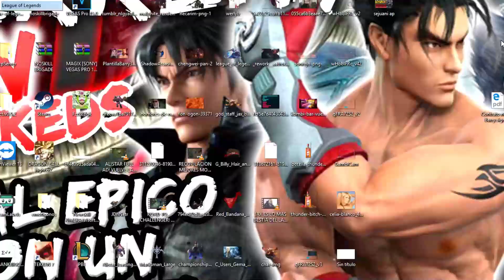EZREAL REWORK AP GAMEPLAY MID LANE! EL DAÑO MAS EXAGERADO!! ONE SHOT!! lol eldelabarrapan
LOL - Ezreal AP ahora pega lo infinito!! Demasiado damage!!